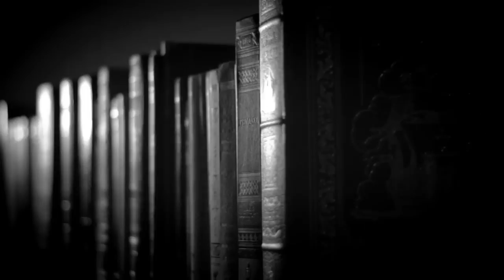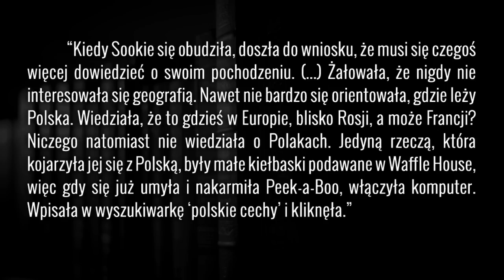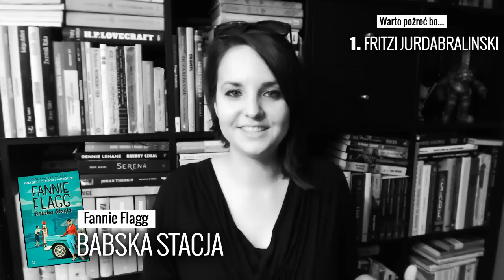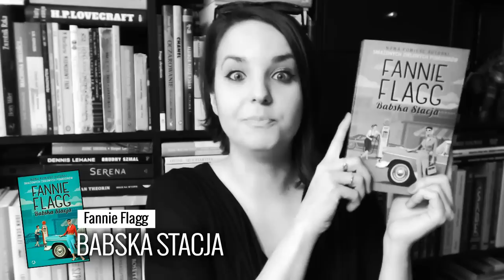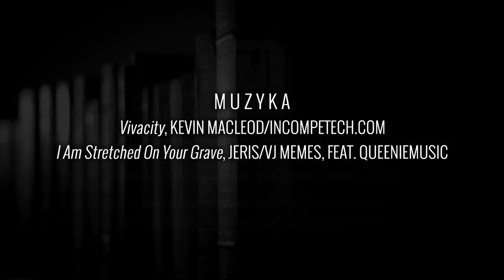"Babska Stacja" Fannie Flagg - Recenzja [WielkiBuk.com]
Dzisiaj południowe pyszności w prześwietnym kobiecym stylu, czyli "BABSKA STACJA" Fannie Flagg :)

Wszystkie recenzje i teksty publikowane na stronie WielkiBuk.com, jak również filmiki publikowane na niniejszym kanale YouTube, są moim tworem i zastrzeżoną własnością. Chcesz użyć lub wykorzystać w dowolny sposób - zapytaj. Filmik powstał w ramach współpracy z Wydawnictwem Otwarte. Filmik zawiera informacje promocyjne Wydawnictwa Otwarte.
otwarte.eu